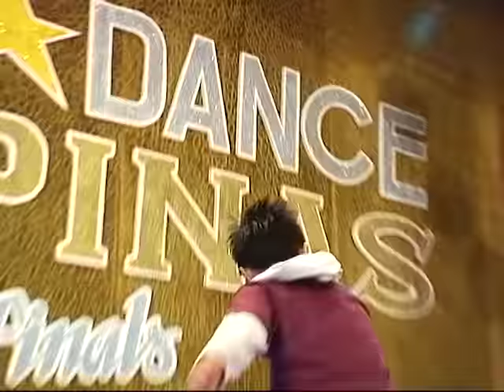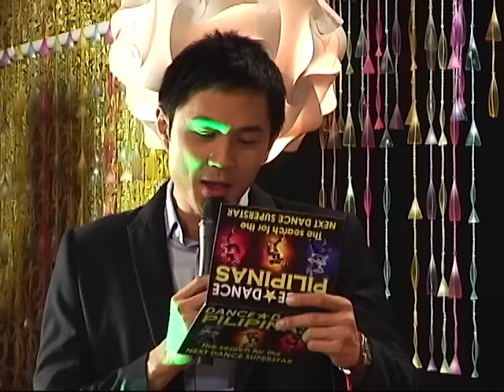Wansapanataym: Magic Shoes Full Episode | YeY Superview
Tara na't isuot ang magic shoes at umindak ng 'yong magic moves kasabay ang dance expert na si Bechay!👟🕺